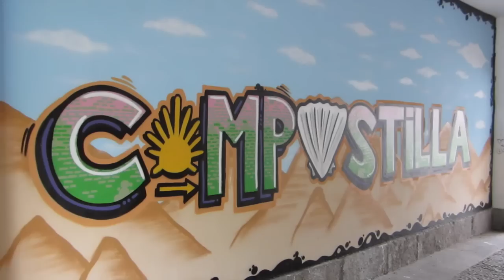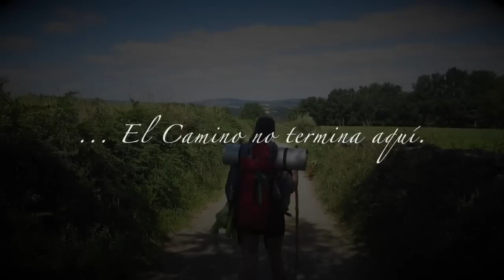El Camino de Santiago - The Way of St. James (Spanish)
Nuestra bonita experiencia en el Camino de Santiago. 28 personas, 15 días y 256 Km. Este ha sido nuestro camino y queremos compartirlo contigo. ¡PARA MAYOR CALIDAD VE EL VÍDEO EN HD!